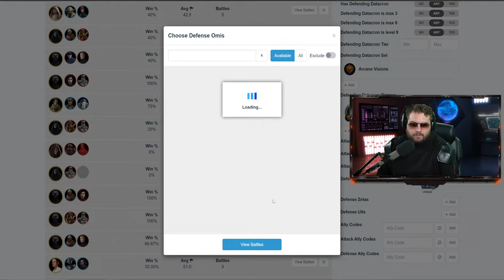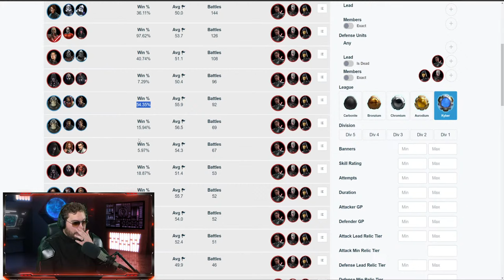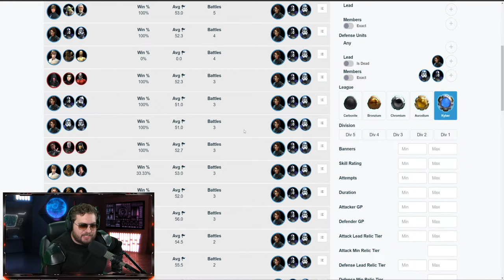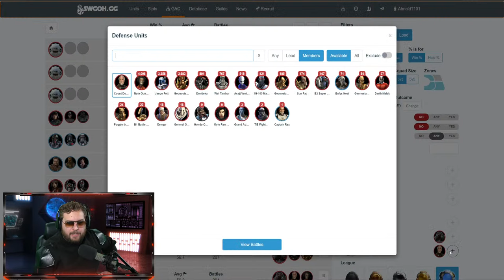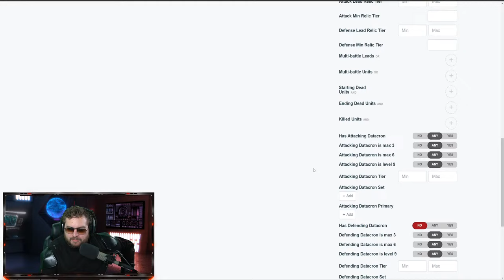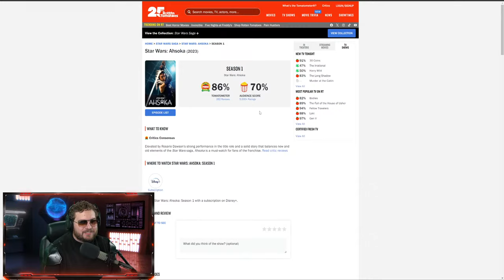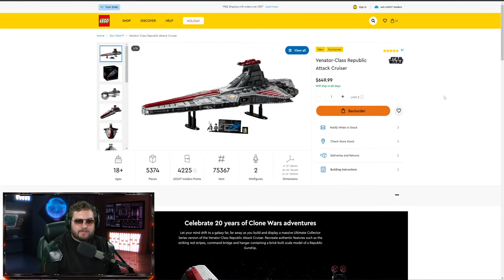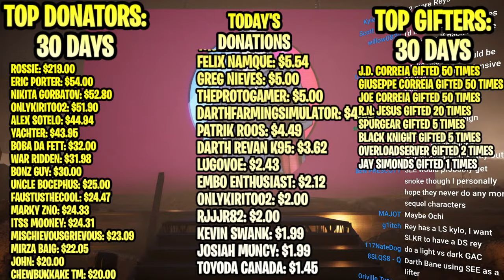Bless Me RNGesus for I Am About to RAGE!!! The Final 3v3 Grand Arena of the Season!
TIMESTAMPS
0:00 - Final 3v3 Grand Arena Let's Goooooo!!!
8:55 - Grand Arena Gameplan
17:00 - Starkiller Counter Dead vs Rey?
22:14 - SLKR vs Rey
34:10 - Nightsters vs Jabba
42:43 - Aphra Cleanup
48:58 - Mon Mothma Cleanup
57:50 - Well, things just got complicated
1:03:19 - Not looking good...
1:07:38 - Sexy Sexy saving the day
1:14:06 - Trench off da bench!!!
1:18:50 - Finally, I can rest
1:24:13 - Reva vs Iden
1:30:31 - Zorii vs GAS
1:34:58 - JKR vs Zorii
1:40:50 - Iden vs Han Wookiees
1:42:52 - GAS vs Tuskens
1:47:00 - Cal vs Cere
1:50:58 - Wampa vs Shortie
1:56:16 - Troopers vs Trench
1:59:00 - Starkiller vs Nest
2:01:03 - Hux vs Inquisitors
2:02:13 - Bad Batch vs Maul
2:06:56 - Chimaera vs Executor
2:09:00 - Negotiator vs Malevolence
2:11:33 - Malevolence vs Chimaera
2:13:34 - Final Main Account Score
2:14:55 - Free to Play Grand Arena
2:18:19 - Wampa vs SEE
2:23:00 - Starkiller vs Starkiller
2:25:50 - SLKR vs LV
2:28:29 - SEE vs Malgus
2:31:18 - CLS vs Grievous
2:33:47 - Hux vs Bossk
2:35:46 - Traya vs Padme
2:38:35 - Savage vs Separatists
2:41:00 - Finalizer vs Executor
2:43:00 - Final Score
2:46:10 - Conquest and Chill